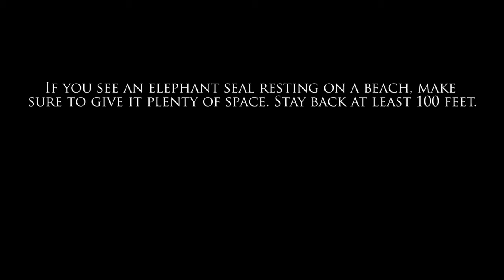Elephant Seals in the Sanctuaries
In sanctuaries like Greater Farallones and Monterey Bay National Marine Sanctuary, you'll find extraordinary opportunities to observe wildlife -- like elephant seals!